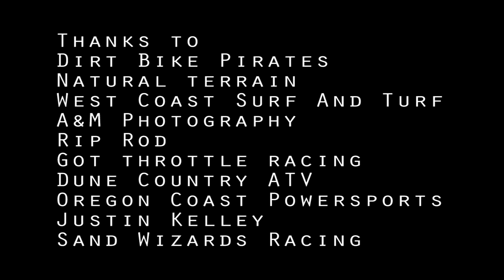Oregon Rider Spotlight- AJ Hoover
I am starting a series of videos focusing on one specific rider at a time. I have alot of good buddies that shred! This is their time to shine. This video takes place in Winchester bay, Hauser, and Spinreel Oregon, St. Anthony Idaho, Glamis California, and Christmas Valley Oregon. Is there anything better then a huge dune jump??